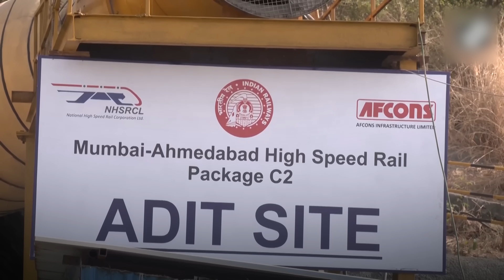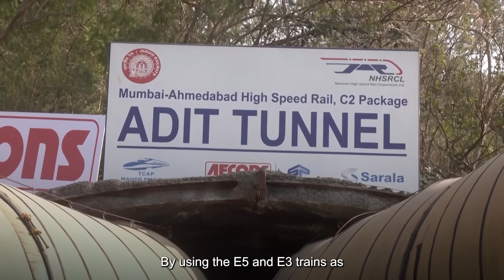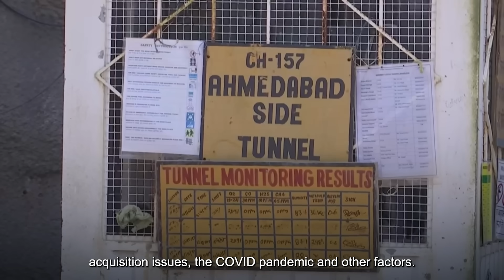Japan To Gift Two Bullet Trains — The Shinkansen E5 and E3 — To India | Details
According to The Japan Times, Japan will provide two Shinkansen train sets, the E5 and E3 series free of cost to India. The move is aimed at helping test and inspect the Mumbai-Ahmedabad High-Speed Rail corridor, which is currently under construction.

The two train sets are expected to be delivered in 2026 after being fitted with inspection equipment, which will be used to collect crucial operational data, especially regarding India's unique environmental challenges such as high temperatures and dust.